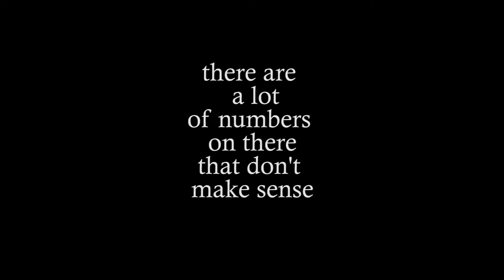The Issue of Watering at the VES Field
a brief summation of the latest vashon park district stride outside the bounds of legal activity, in spite of supposed state and county scrutiny